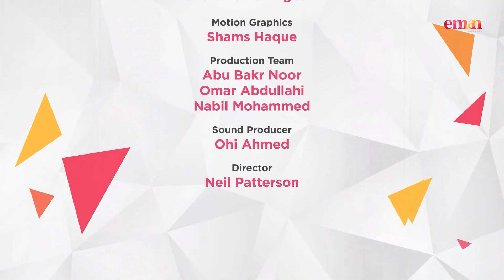ASK EMAN: 14 December 2021 | Qamarul Islam & Shaykh Shams Adduha Muhammad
Host: Qamarul Islam
Guest: Shaykh Shams Adduha Muhammad

Ask Eman - Interactive Q&A show only on Eman Channel TV (Sky 757).
Broadcast LIVE (Tuesday, Friday & Saturday), 8-9pm.
Ask Eman Urdu: Wednesday, 8-9pm
Repeat on Sunday (9pm) & Monday (10pm)